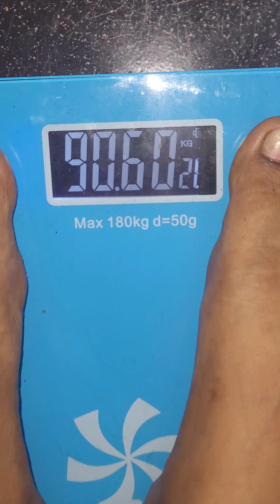എനിക്ക് കിട്ടിയ ബമ്പർ പണി. ഇത്രയും പ്രതീക്ഷിച്ചില്ല 👍75dayshardchallenge